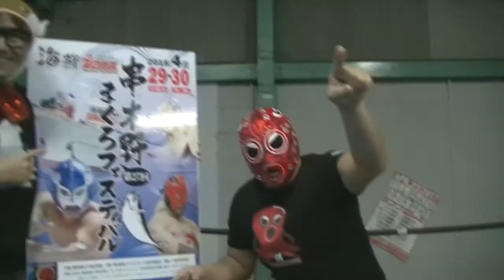海鮮プロレス 【公式】SeaFood Wrestle!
All the wrestlers are seafood.  Holding fresh match at ports throughout Japan!

レスラーは全てシーフード。スペル・デルフィン率いる海鮮レスラーが、鮮度の高いキメ技で海に囲まれた日本の食材の魅力をお伝えします。全国の漁港や市場を中心に絶賛開催中！